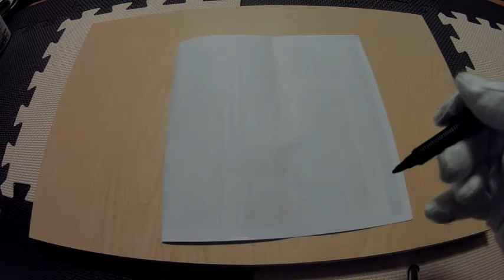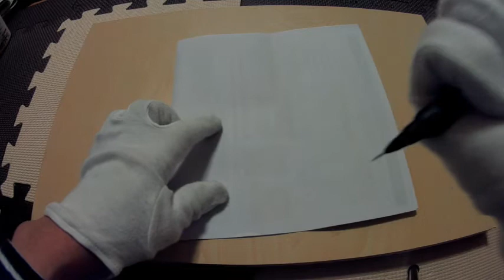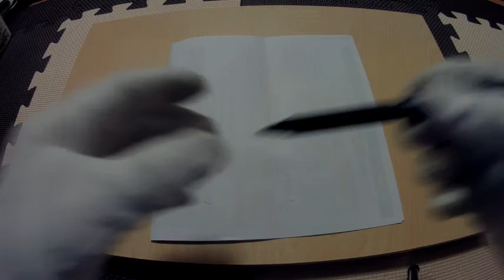オレンンズネロ修理 オレンズネロ 芯が引っ込む場合の対処法 清掃 芯詰まり 直し方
気まぐれチャンネルです(*´ω｀*)

時計の電池交換・パソコンのメモリ増設、SSD換装・アクションカメラでの撮影等を投稿していきたいと思います。

今回はオレンンズネロ修理 オレンズネロ 芯が引っ込む場合の対処法 清掃 芯詰まり 直し方です。

芯が出ない原因として、 下記の原因が考えられます。

・芯を入れすぎていませんか？
本体に芯を入れすぎると、詰まって芯が出なくなる場合があります。
本体の形状にもよりますが、2～4本が適当な本数となります。

・芯径が間違っていませんか？
本体に表示されている芯径と異なる太さの芯を入れた場合、ノックをしても正常に機能致しません。
替芯は必ずその本体に合った径をご使用ください。

・芯詰まりの可能性があります。
口金のパイプ内に、折れた短い芯や粉が詰まっている場合があります。
チャック部に、折れた短い芯や粉が詰まっている場合があります。
口金を外し、針、芯などで押し出して除去してください。

口金の先端の芯の出てくる部分（パイプ）が変形している場合、芯が出ないことがあります。

1.先金を回転させ軸から外します

2.芯づまり除去には、専用クリーナーピンをご使用ください
2.芯づまり除去には、使用している替芯をご使用ください(ピン無し)

3.専用クリーナーピンを先金パイプの先端から挿入して芯を除去してください
3.替芯を先金パイプの先端から挿入して芯を除去してください(ピン無し)
3.チャック部の「金色部分」とその周りの「銀色部分」をティッシュペーパーやメモ用紙などで
拭っていただき、芯カスを除去してください

4.先金を回転させ軸に戻します

簡単な作業ですが自己責任でお願い致します

気まぐれでいろいろ投稿しております。

それではよろしくお願いします(*｀･ω･)ゞ